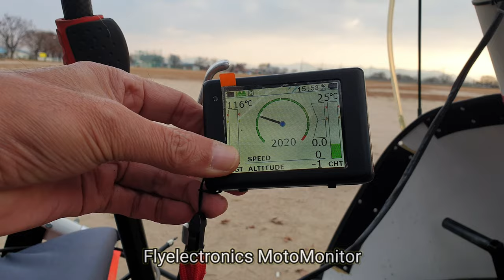E-12NK Ultralight Aircraft Engine Setting1인승 초경량비행기 엔진 세팅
E-12NK Ultralight Aircraft Engine Setting

Gear : E-12NK Ultralight Aircraft

1인승 초경량비행기 엔진 세팅

사용장비 : E-12NK 초경량비행기